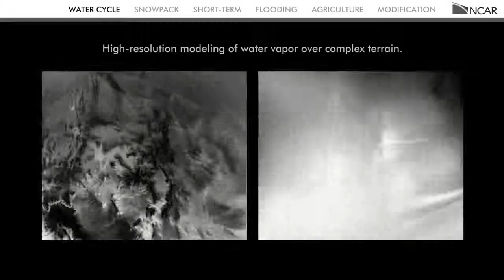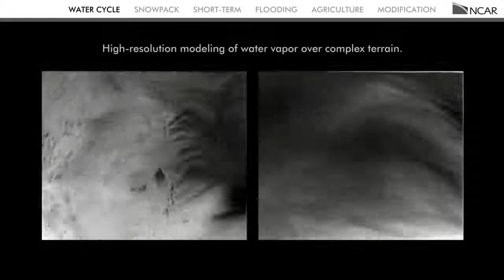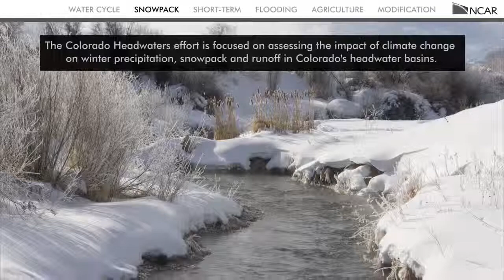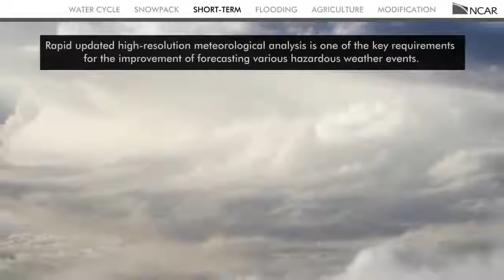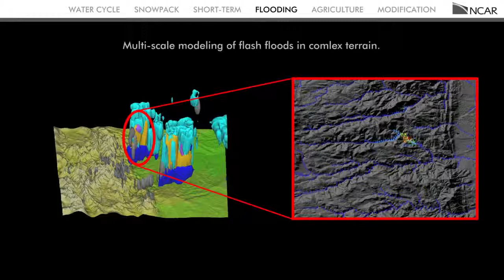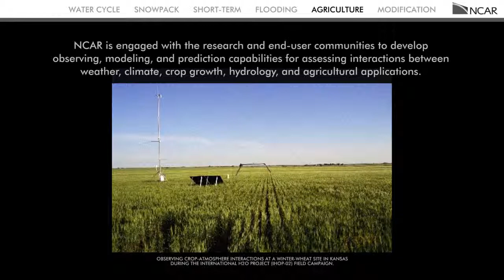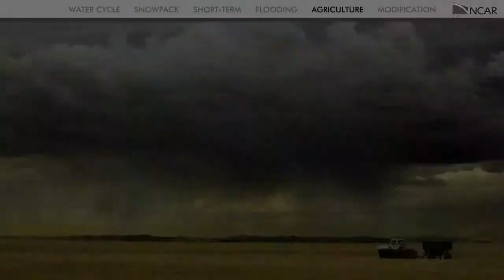Water Cycle Research Across Scales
The main goal of the Hydrometeorological Applications Program is to provide relevant information to high-impact weather, flood warning, and water resource decision makers through directed and basic research and development in hydrometeorology, aerosol-precipitation interactions, very short term precipitation nowcasting, cloud microphysical modeling, and winter weather.

Applications focused on water resources, flood warnings and control, winter weather precipitation events, and weather modification are growing at a rapid rate. Earth's water supply, when considered on a regional basis, may not be sustainable relative to agricultural and industrial practices of the last century. RAL is motivated to building this research area to meet the needs of national (federal, state, county and municipal) and international organizations in the public and private sectors and to make a significant contribution to the science of hydrometeorology.